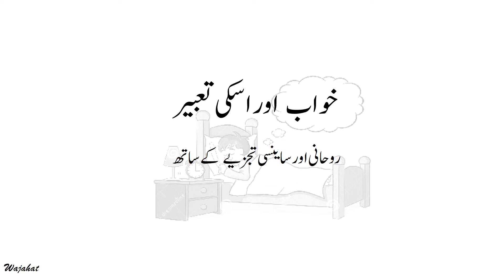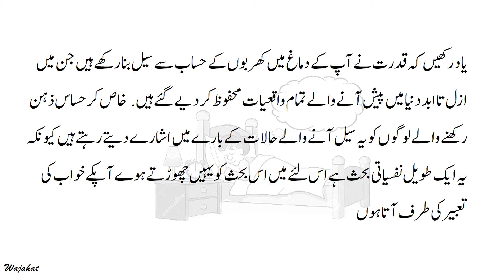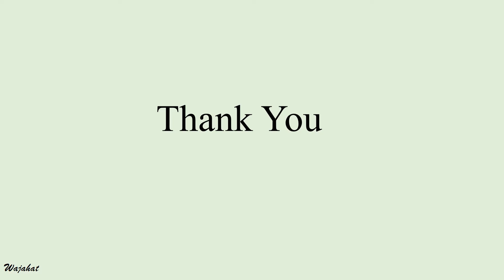Khwab mein kabootar dekhne ki tabeer | Dream interpretation of pigeons